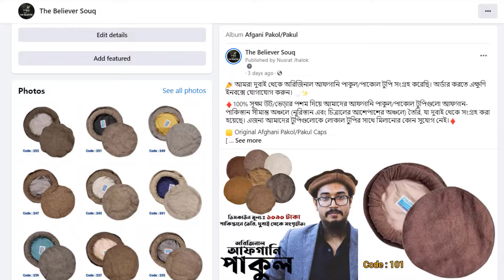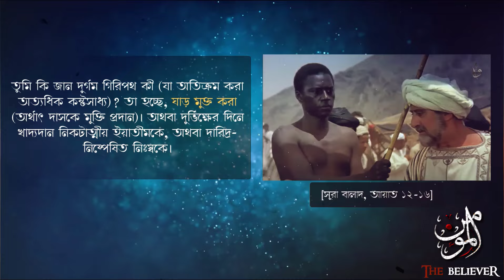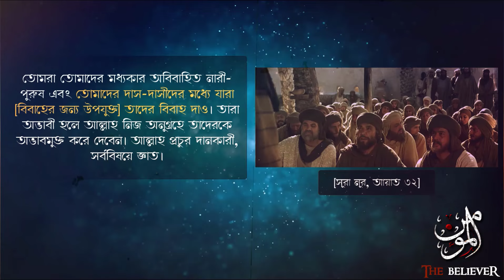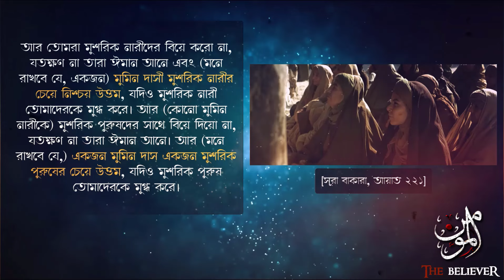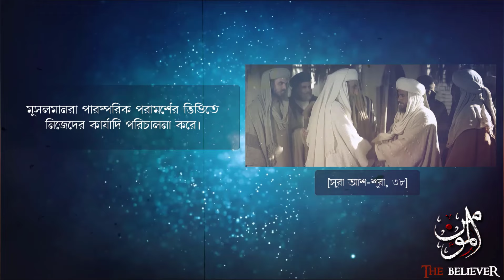ইসলাম দাসপ্রথা নিষিদ্ধের ঘোষণা দিয়েছিল || পর্ব - ২/৩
বাংলাদেশের মানুষ প্রজা নাকি নাগরিক? বাংলাদেশ রাজা-রানীর রাজ্য নাকি রাষ্ট্র?